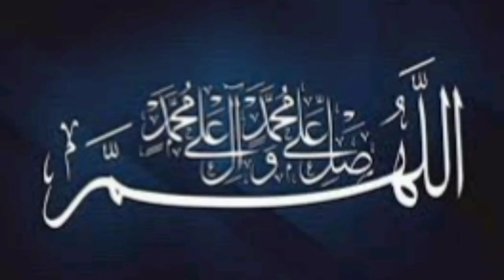Sham-e-Ghariban Mola Ghazi Abbasع (Syed Ali Raza Rizvi)